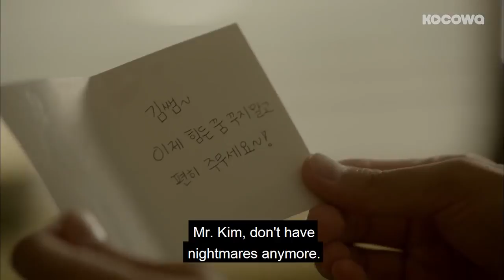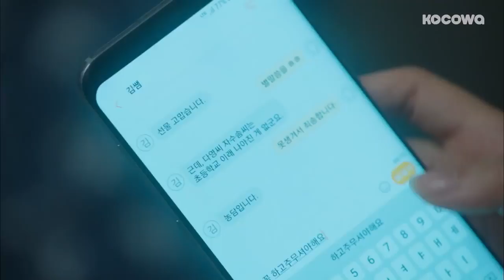BoNa "If you like it, buy me lunch ^.^" [Your House Helper Ep 24]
Watch Full Episodes on the Web ▶
Want to watch on your phone? Install our app ▶